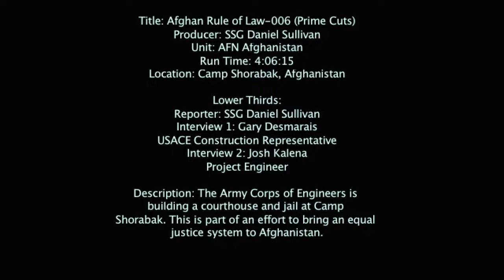Courthouse Prime Cuts